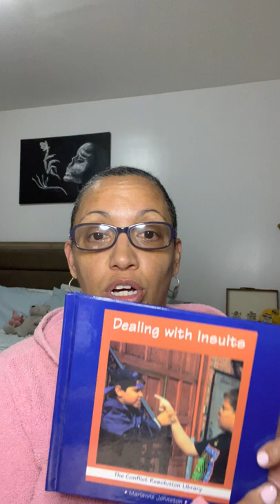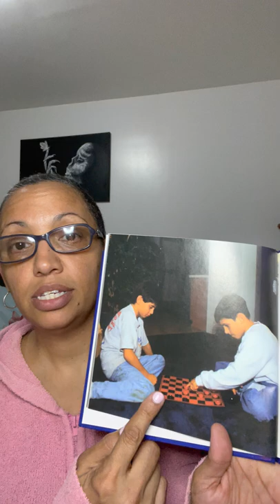Dealing With Insults By Marianne Johnston part 1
How to deal with insults